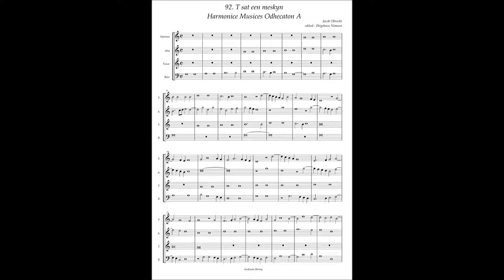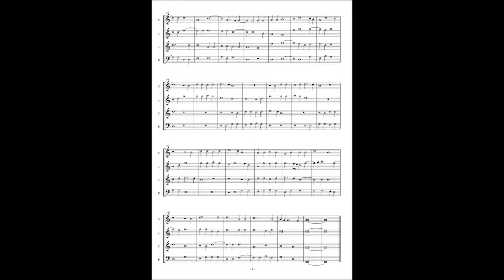Harmonice Musices Odhecaton A No 92 Jacob Obrecht "T sat een mskyn"